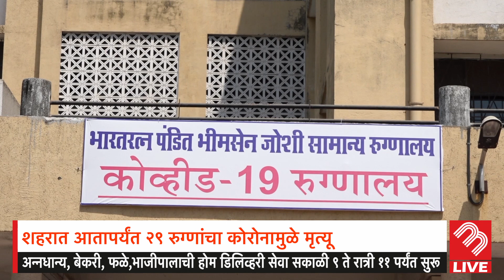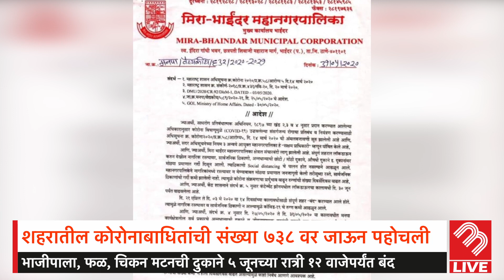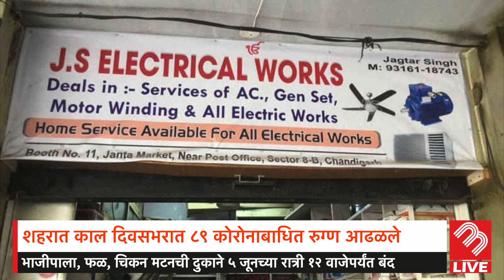New Order Of MBMC For Mira-Bhayandar City | 89 Tested Positive on 31st May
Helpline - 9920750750